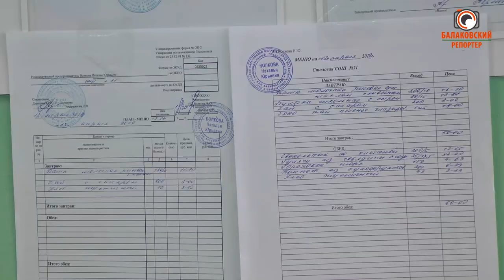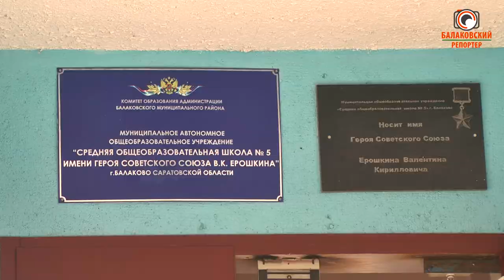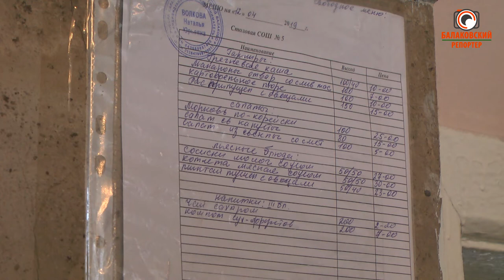Подготовились! В балаковских школах прошёл запланированный рейд по питанию